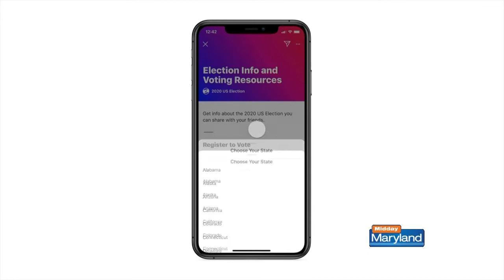Facebook Voter Information Center